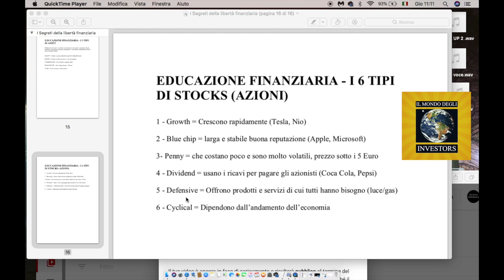Educazione Finanziaria - I 6 tipi di azioni